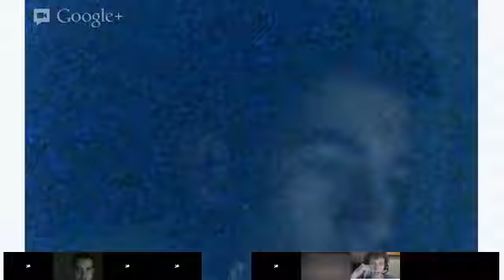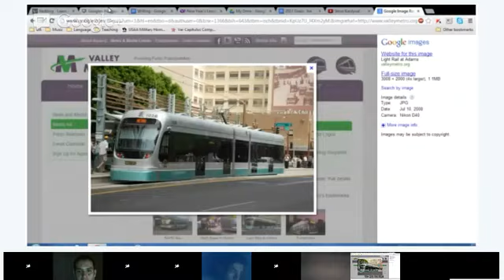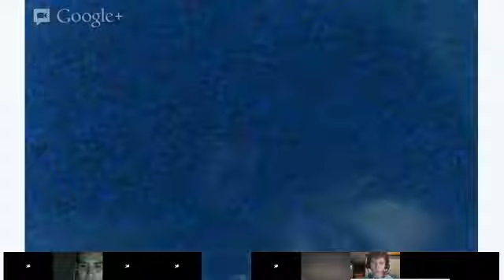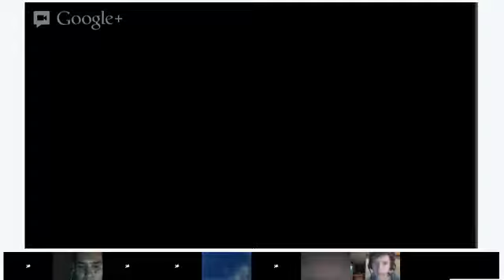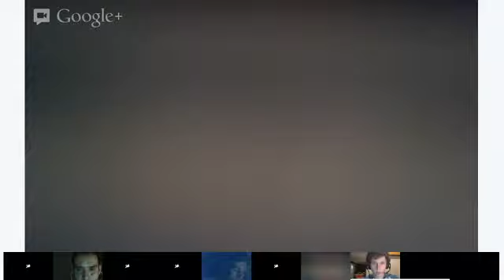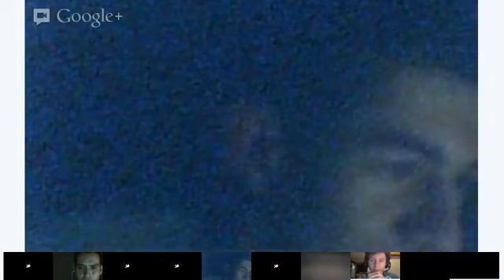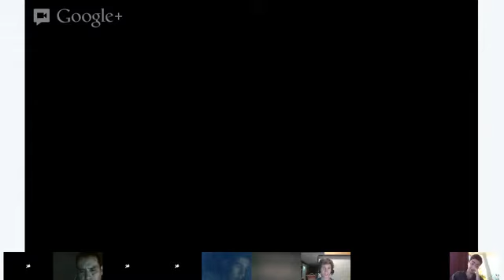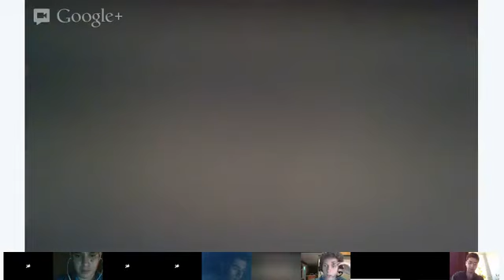Speaking - Joe (English class)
In this class, we will speak about our plans for the upcoming year, 2013!